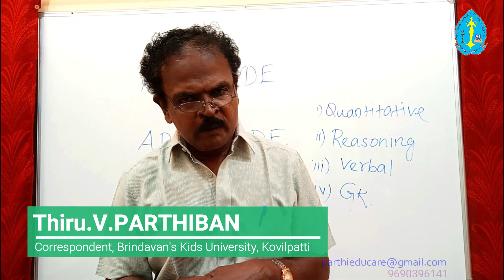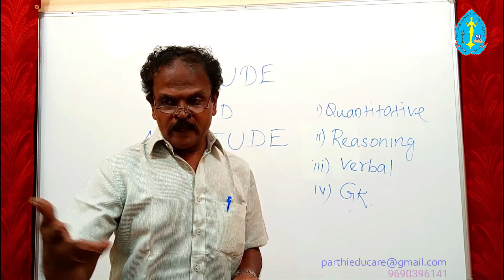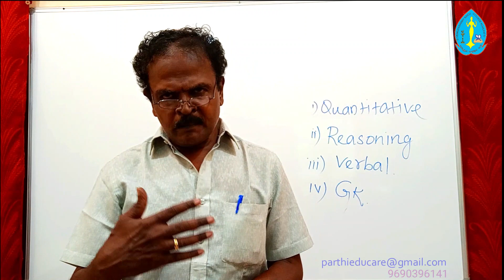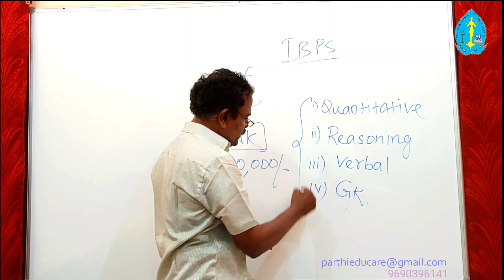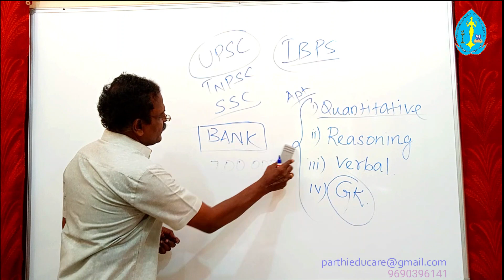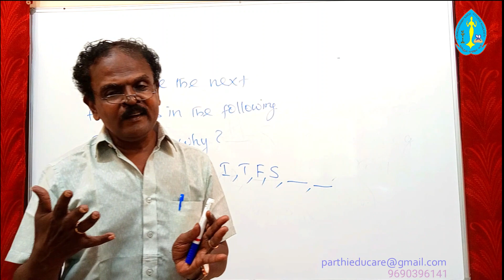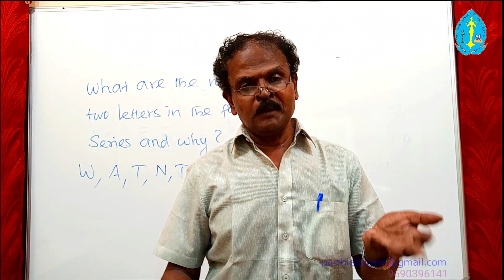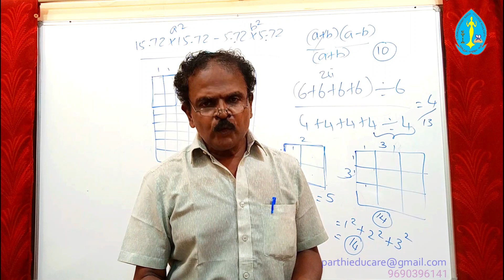A Webinar on "APTITUDE & ATTITUDE" by Mr.V.PARTHIBAN, M.Tech.,(IIT, Kanpur) organized by B.Com (PA)